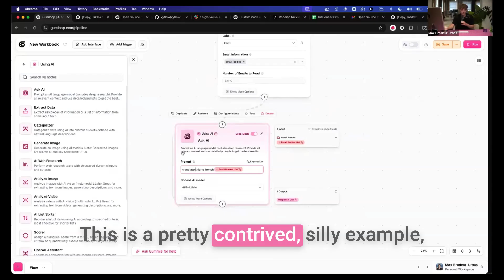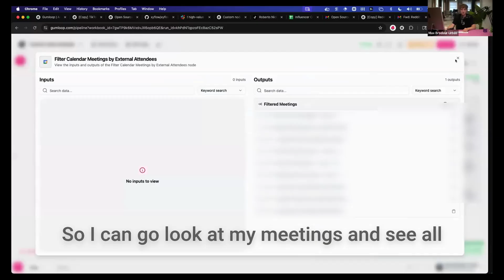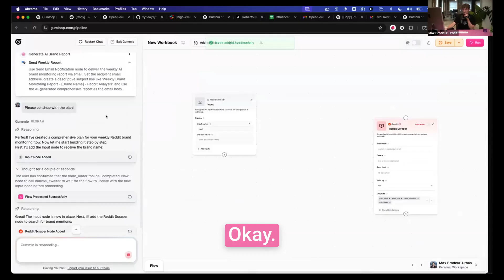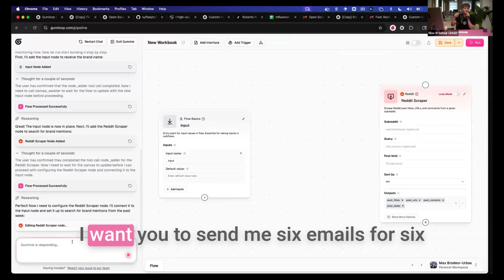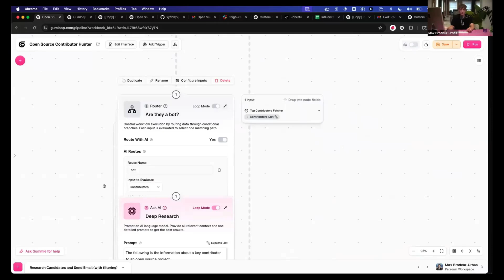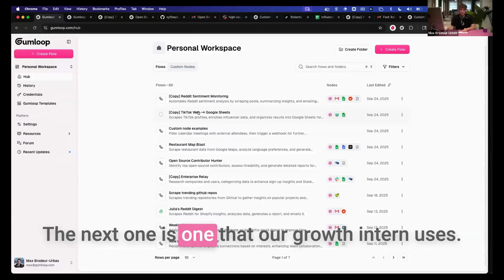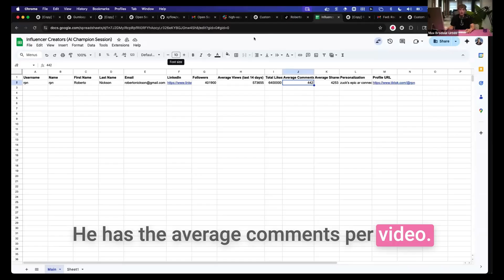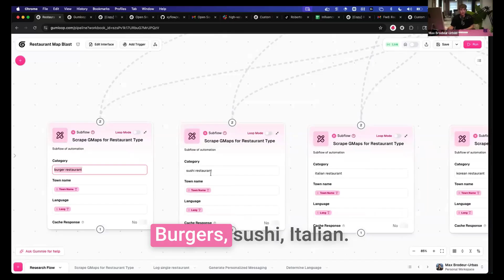What We're Automating Internally at Gumloop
In this video, we break down five practical AI workflows your team can start using today to save time, boost productivity, and cut down on repetitive work. Whether you’re in operations, marketing, or product, these automations will help you move faster and focus on what really matters.

Learn how to:
1. Engineering Candidate Headhunting
2. Enterprise Lead Scoring
3. TikTok Creator Outreach
4. Reddit Sentiment Monitoring
5. Scaled Location-Based Outreach

Want the full breakdown (with step-by-step details and examples)?